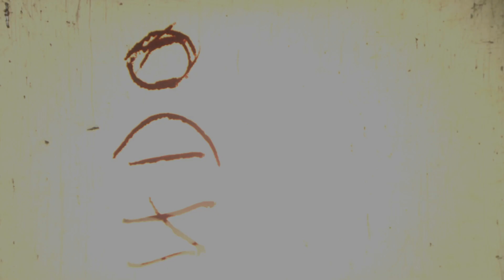Filmoteca Online: Una Realizadora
🎬FILMOTECA ONLINE programa 143: Una Realizadora 🎥
👇👇👇 Activá el recordatorio para no olvidarte 👇👇👇